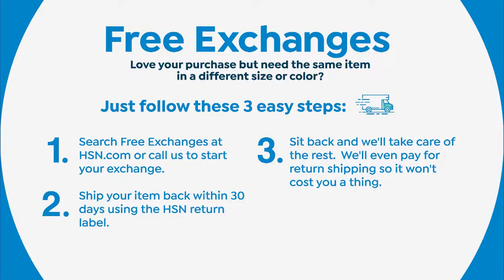Gabor Essentials Love Short Wig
An easytouse, shakeandgo wig that offers the convenience of changing up your look without the commitment or fuss.

    Hair net
    Wig cap
    Instructions

Color Choices

    Application is quick and easy just shake and go!
    Multidimensional colors made up of 7 to 10 gradient shades for perfect blending
    Made of Excelle heatfriendly polyester fiber
    Change the style with hot styling tools up to 350 degrees Fahrenheit

    Remove the hair net from the wig.
    Gently shake the wig to separate the fibers.
    If your hair is long, pin it flat to your head for a smooth silhouette under the wig.
    Place the front of the wig at your natural front hairline and pull on so that the back of the wig is placed at the nape.
    Adjust the wig as needed by sliding it from front to back or side to side. Use a rat tail comb to slip any loose ends under the wig. Use your favorite styling tool or fingers to create the look that's just your style.

Care Instructions

    Gently remove tangles with fingers or pick comb. Do not brush.
    To wash, add 1 tablespoon mild shampoo to basin of cold water and soak for 5 minutes. Do not rub. Rinse until all shampoo is removed and dab gently with towel. Do not squeeze or twist. Hang to dry or use a blow dryer on a low setting.
    Do not brush or comb while wet.
    Excelle can withstand heat up to 350 degrees Fahrenheit.